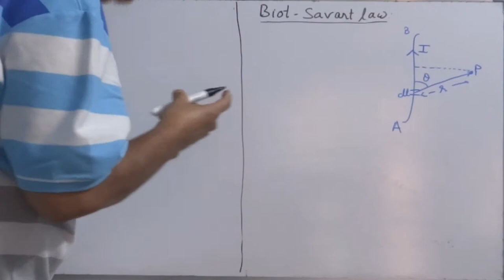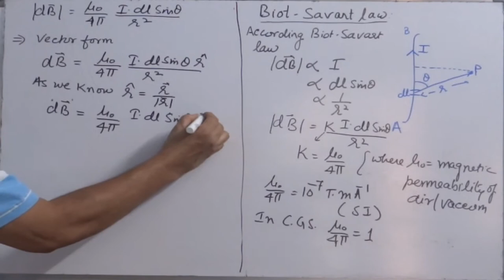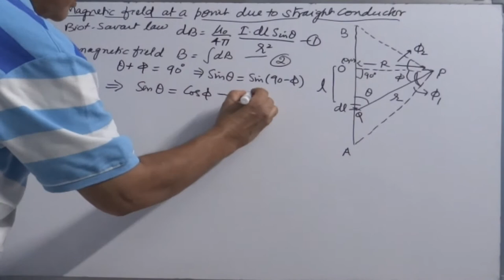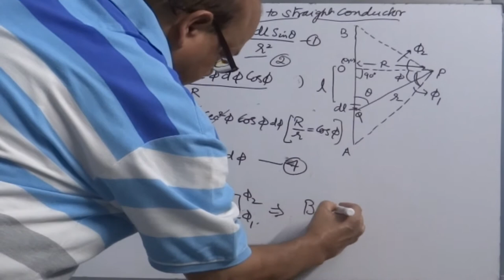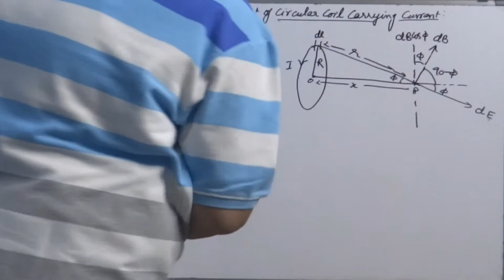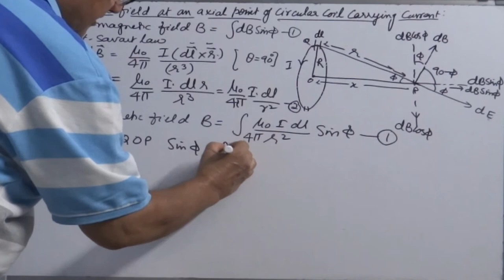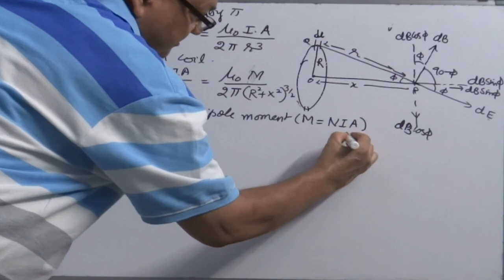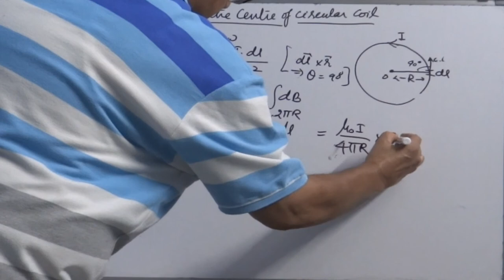4. Biot Savart law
Brief: This video gives a detailed overview of Biot Savart law and its applications : to find magnetic field at a pit due to finite length straight conductor, infinitely long conductor, magnetic field at an axial point, coil carrying current acts as magnetic dipole, magnetic field at the center of coil.